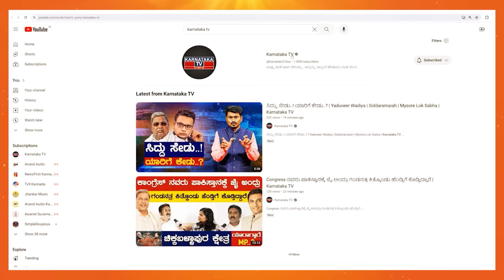HD Kumaraswamy ಗೆ Mandya ಶಾಕ್..! | Star Chandru | N Chaluvaraya Swamy | Karnataka TV